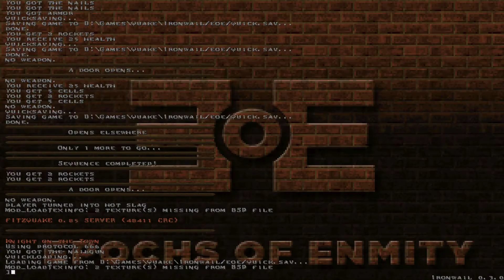Knight on the Town by FifthElephant & Greenwood (EoE for Quake)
A while back I started playing Epochs of Enmity (EoE) for Quake with the FTEQW port on a Twitch stream. I was finding it a bit tricky to make some jumps and dodge enemies. I do use an unusual set up, where I have an analog stick controller for movement and use a mouse for aiming. After the stream, I discovered FTEQW has a bug where controller movement can get stuck in different parts of a map. This was causing some of the difficulty I was experiencing. I will miss the real-time lighting and options in FTEQW but I have moved on to the Ironwail port, which has fantastic palette rendering! So here's a new playthrough on EoE and so far it's gone quite nicely!